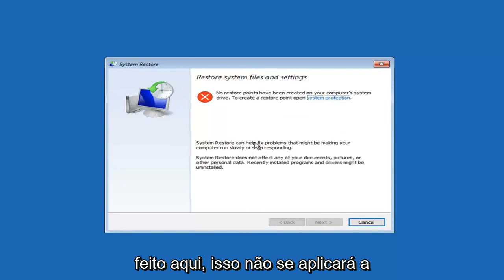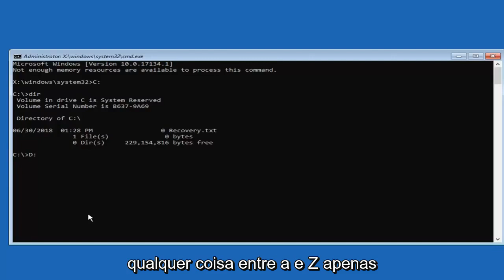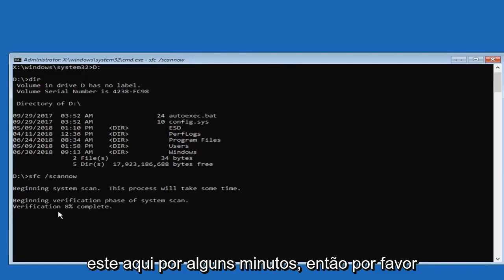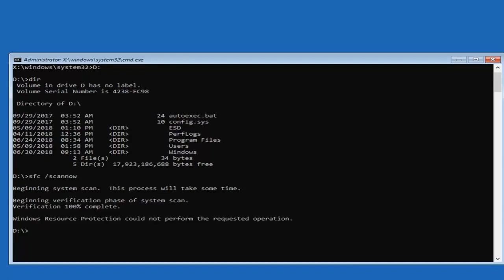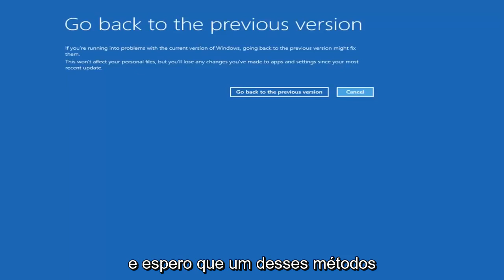Como corrigir o código de parada do Windows 0xc000021a?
Como corrigir o erro 0xc000021a do Windows 10.

O erro do Windows 10 0xc000021a é um erro de verificação de bug que geralmente inclui ‘STATUS_SYSTEM_PROCESS_TERMINATED’. Isso pode resultar em um BSOD e até mesmo em um loop de inicialização difícil de sair sem inicializar no modo de segurança. Se você precisar corrigir o erro 0xc000021a do Windows 10, posso ajudar.

O erro ocorre quando WinLogon ou Client Server Runtime Subsystem (CSRSS) apresenta um erro ou está corrompido. O Windows acha que foi atingido por malware ou a segurança está comprometida e interrompe a inicialização. Há algumas coisas que podemos fazer para corrigir o erro antes de realizar uma redefinição ou restauração do sistema.

Para resolver esse erro, precisamos usar nossos velhos amigos sfc /scannow ou DISM. Se você não conseguir inicializar na área de trabalho para acessar o CMD, inicialize no modo de segurança usando a mídia de instalação e selecione 'Modo de segurança com prompt de comando' nas opções.